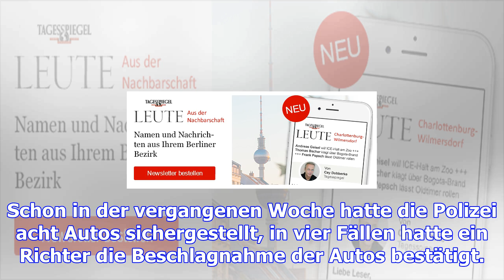Polizei beschlagnahmt sportwagen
Nach einem Autorennen Samstagnachmittag in Neukölln hat die Polizei zwei hochmotorisierte Sportwagen...